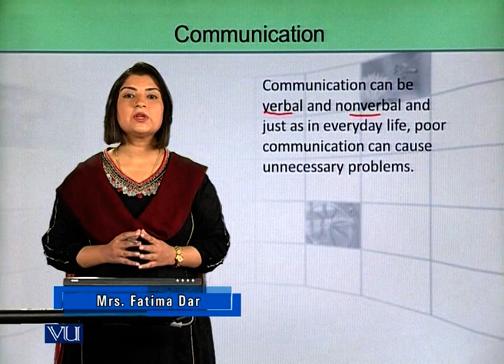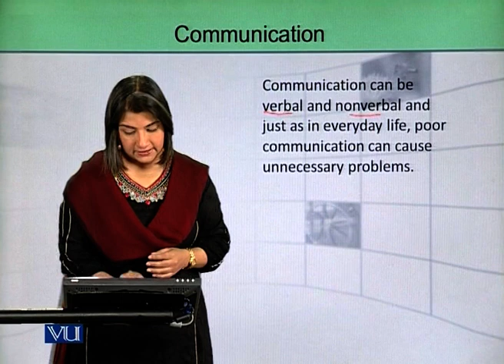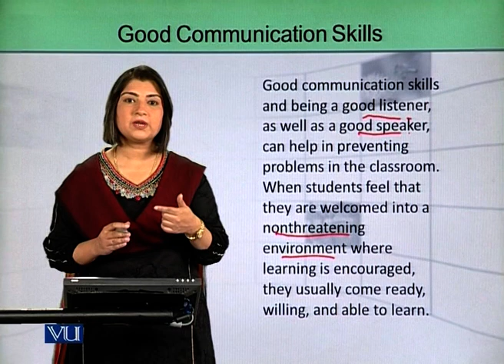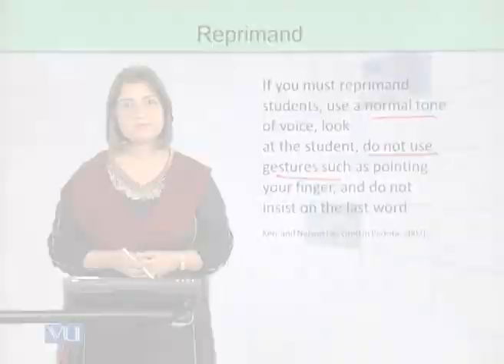Communication | Introduction to e-Learning & Teaching for Faculty | VU001F_Topic026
Topic026: Communication,
By Ms. Fatima Dar